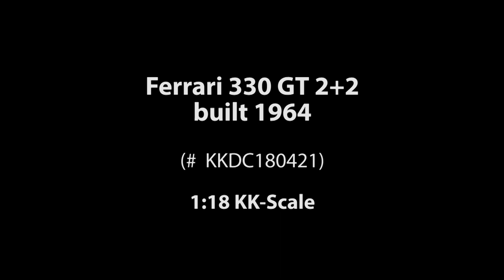ck-modelcars-video: Ferrari 330 GT 2+2 Baujahr 1964 KK-Scale